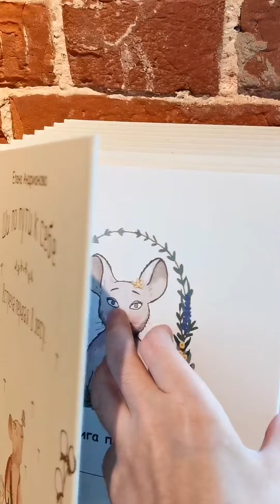Где вкусные сыры и чак-чак в Казани/ Where are delicious cheeses and chak-chak in Kazan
Сырное производство в Татарстане. Магазин находится в центре Казани на Кави Наджми 8а. Называется Минлебай.
Очень вкусные сыры! Есть в продаже сыры, колбасы, чак-чак и другие сладости)

Cheese production in Tatarstan. The store is located in the center of Kazan on Kavi Najmi 8a. It's called Minlebai.
Very tasty cheeses! There are cheeses, sausages, chak-chak and other sweets on sale)

Это блюдо из кабачков постоянно меня просят приготовить/My family asks me to make this zucchini dish

Батон, сыр, сметана, яйца и готов вкусный завтрак или перекус/ Yummy breakfast or snack from a loaf

Печенье к чаю на кефире. Быстро и вкусно!/ Cookies for tea on kefir. Fast and delicious!